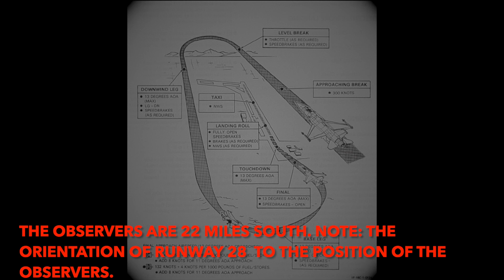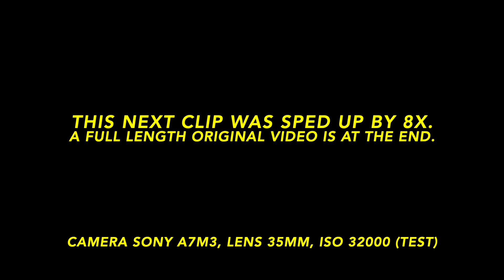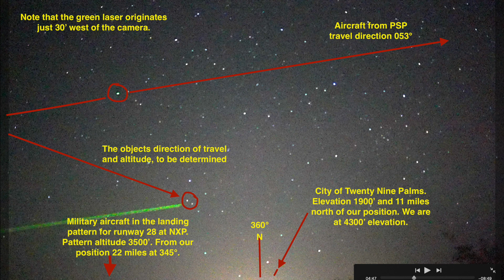UAP JTNP 4 30 22 HD 1080p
An analysis of the UAP video from April 30 2022.